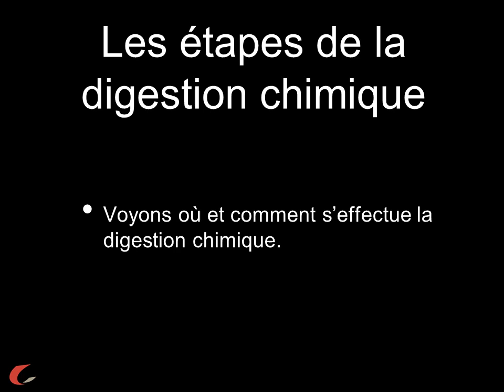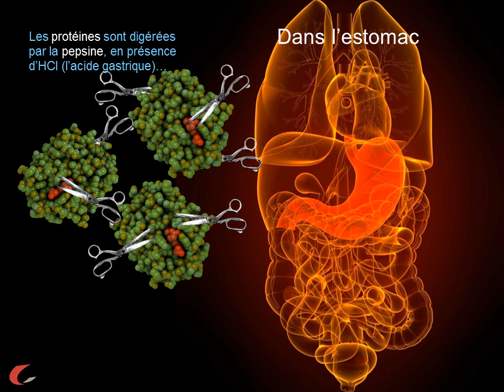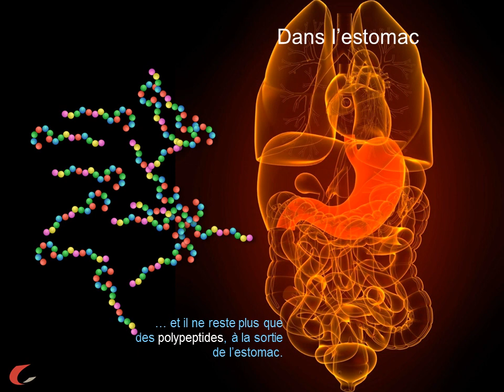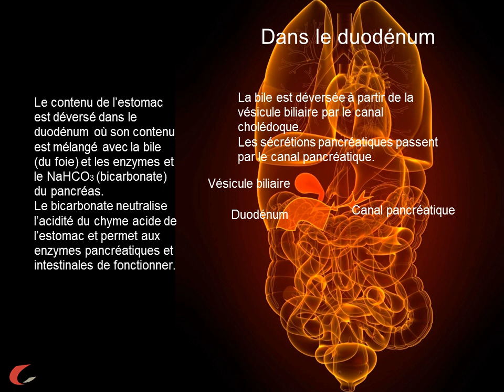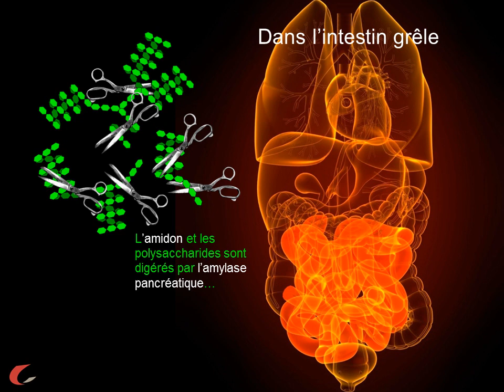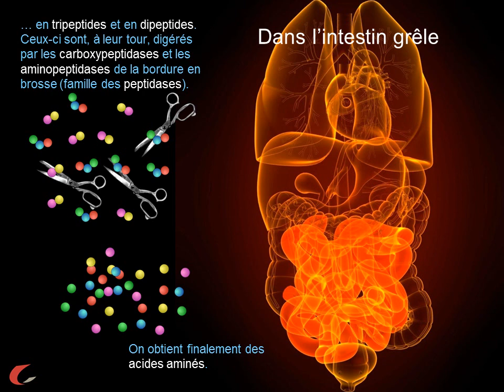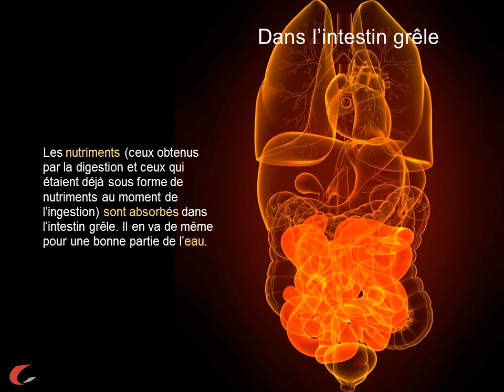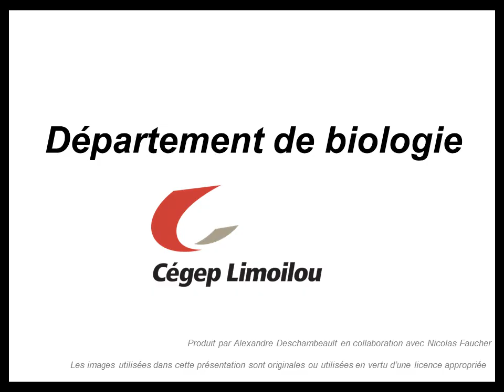La digestion chimique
Description de la digestion chimique dans le système digestif avec les enzymes impliquées pour chaque type de macromolécules.